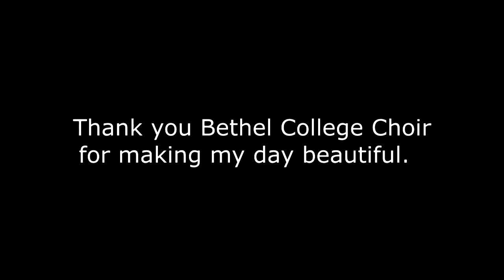I found something beautiful in a grain silo.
The Bethel College Choir sang in my grain bin!
Have you ever sung in a grain bin? We were honored to have the Bethel College Choir to come sing in our brand new grain bin.  The acusticks in the grain bin are better than you would expect!  Settle in for a few minutes and enjoy Down to the River to Pray.  The choir did an amazing job in this unexpected space to perform!

Thank you William Eash and Bethel College Choir of Newton, Kansas for making my day beautiful.  If you would like to contact them to perform for you, please follow this

Farmer Derek lives and works on the Klingenberg Family farm and ranch.  He works with his Dad and two brothers. They raise Corn, Soybeans, Wheat, Cattle, and Cats. They background all the cattle and then graze them in the Flint Hills and they end up at the feedyards in Western Kansas.
The farm was started in the mid 30's by his grandpa who immigrated from West Prussia in 1923 when he was 9.
Growing up, Derek's family priorities consisted of church, family, work, music, and eating a lot. He now has his own family of three cute girls along with his wife Kara. Derek spends his time working on the farm, dancing with his girls, and making YouTube videos.